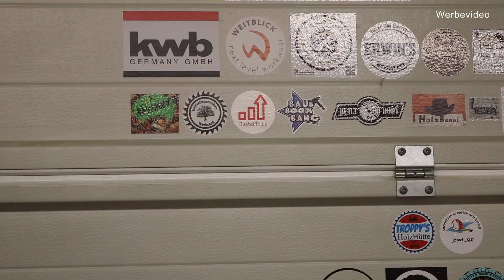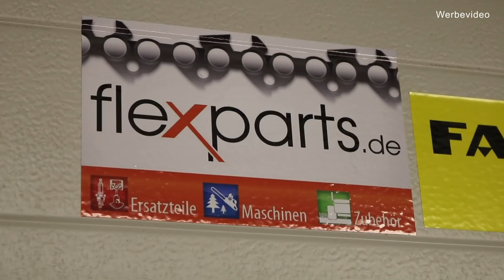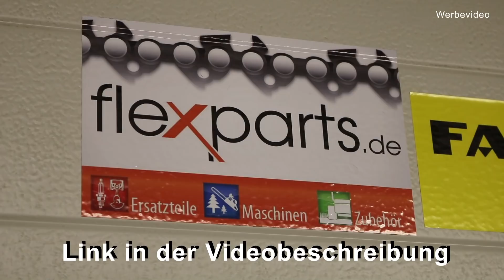Werkstatt Vlog #9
Hier findet ihr Ersatzteile und Zubehör für Kettensägen und mehr:
Meine Wunschliste bei Amazon

Die Links zu den beiden genannten Kanälen sind am Ende des Videos zu sehen.